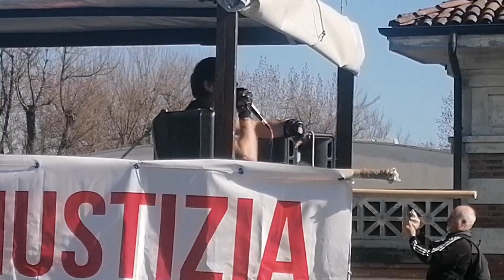Verità e giustizia per le morti del carcere di Sant'Anna, l'atteso corteo per le vie di Modena